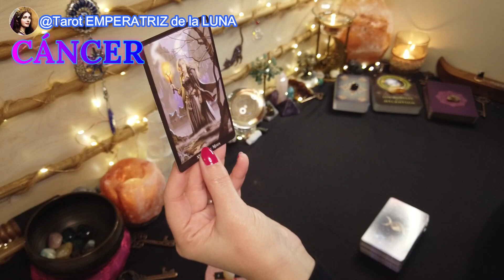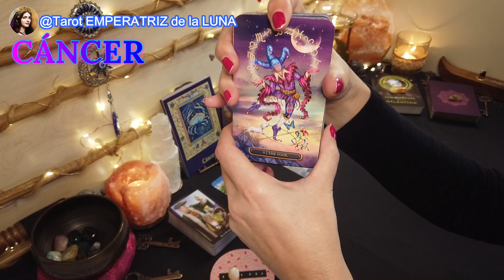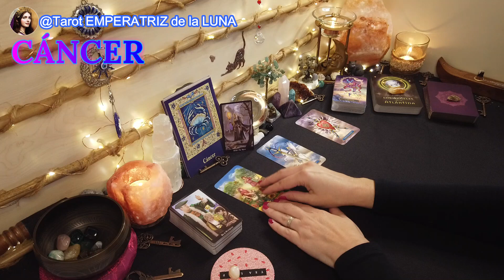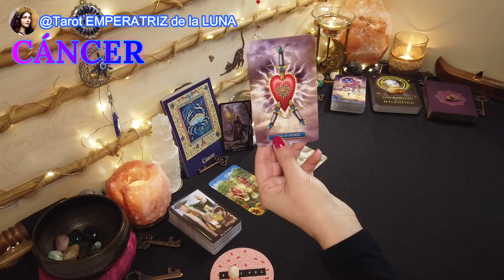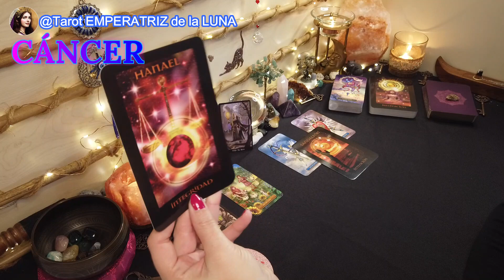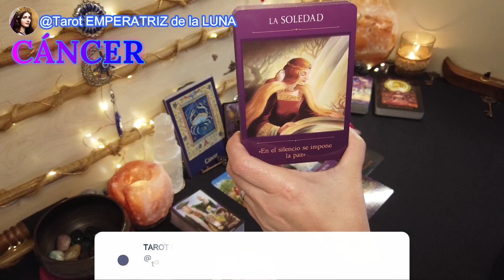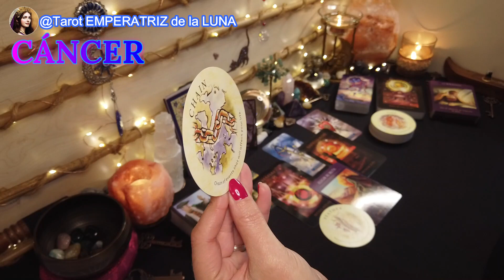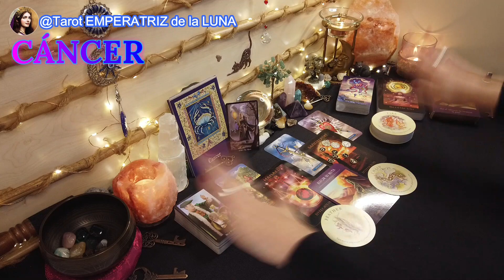♋CÁNCER🔮Descubre Los Oscuros Secretos Que Afectan Tu Vida😧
NAMASTE🧘🏻‍♀️